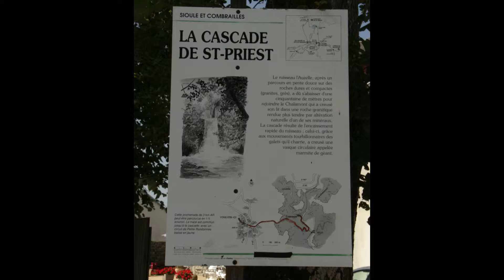Auvergne // Impressionen Auvergne // French Regione // Frankreich,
Eine Ferienwohnung auf dem Land in der Auvergne, Anfrage bei , ein Wasserfall, die höchstes Eisenbahnbrücke Frankreichs, Schlösser und ein alte Römerbrücke ist hier im Video zu sehen.
A holiday in the country, a waterfall, the highest railway bridge in France, castles and ancient Roman bridge is seen here in the video.